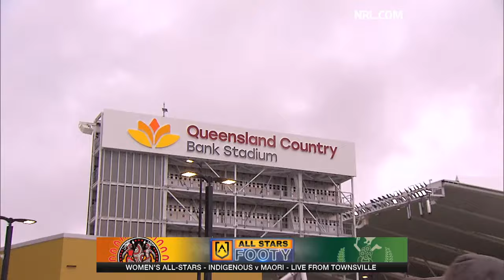NRLW All Stars | Indigenous v Māori | Full Match Replay | 2021